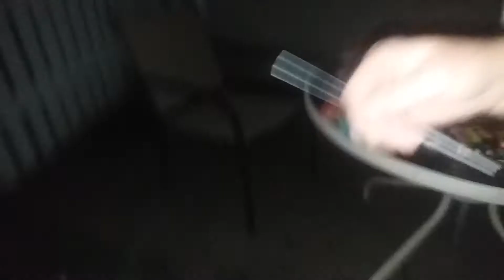Happy 4th of July guys